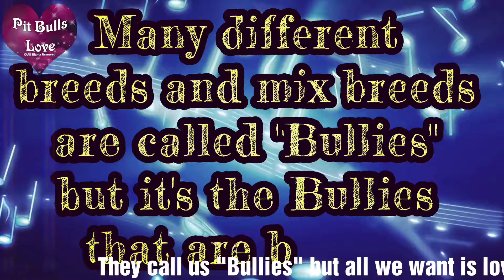Pit Bulls Love ATTS truth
Still need proof "Bullies" are the ones being bullied? Many places ban so called "Bullies" or so called "Pit Bull like Dogs" because of fear instead of learning the facts even Delta Airlines just banned "Pit Bull like Dogs" because of fear. Maybe if they would learn the facts before discriminating against innocent Dogs and their owners maybe they would realize how wrong it is to make these policies that are nothing but the modern form of discrimination. Maybe since it is a airline they should only require proof of training and agression testing on all the support Dogs that fly. But I guess that would make to much sense.

Listed below is the official ATTS aggression testing results for 2017 and in the link shows all Dogs tested this is proof that Dogs with the nick name "Pit Bull" are only normal Dogs and are no more aggressive then other Dogs but people will spread myths to try to ban them. Millions of Dogs fit the physical description of "pit bull like Dogs" as they call them that do nothing wrong but pay the price for the myths some people spread about them. We at Pit Bulls Love want to show people the truth we do not want your money we do this because we want to help the millions of innocent Dogs and owners that face discrimination every day just because of a nick name given to different breeds and mix breeds and mix breeds of Dogs called "Pit Bulls" please come and like our page so you can see our new post and please join us sharing the truth! Thank you very much for all of your help and support!

2017 ATTS agression testing stats

Still need proof "American Pit Bulls terriers" are great Dogs? With a 87.4% rating with ATTS agression testing? Will show you official stats compared to other Dogs. Will be fair and show you the truth they did not get 100% but 87.4% is a great rating!!! Pit Bulls Love likes to show the truth amd we will not hide facts from people. We believe the biggest thing we have in our side is the truth! "American Pit Bulls terriers" and Dogs that have the nick name "Pit Bull" are great Dogs!

ATTS Breed Statistics as of December 2017

AFGHAN HOUND-72.7%

AIREDALE TERRIER-78.2%

AKBASHDOG-87.5%

AKITA-77.8%

ALAPAHA BLUE BLOOD BULLDOG-75.0%

ALASKAN KLEE KAI-50.0%

ALASKAN MALAMUTE-84.8%

AMERICAN BANDAGGE-100.0%

AMERICAN BULLDOG-86.9%

AMERICAN ESKIMO-82.6%

AMERICAN FOXHOUND-100.0%

AMERICAN HAIRLESS TERRIER-83.3%

AMERICAN PIT BULL TERRIER-87.4%

AMERICAN STAFFORDSHIRE
TERRIER-85.5%

AMERICAN TUNNEL TERRIER-66.7%

AMERICAN WATER SPANIEL-77.8%

ANATOLIAN SHEPHERD DOG-83.3%

AUSTRALIAN CATTLE DOG-79.6%

AUSTRALIAN KELPIE-83.3%

AUSTRALIAN SHEPHERD-82.2%

AUSTRALIAN TERRIER-82.4%

AZAWAKH-100.0%

BARBET (FR. WATERDOG)-100.0%

BASENJI-68.9%

BASSET HOUND-86.5%

BEAGLE-79.7%

BEARDED COLLIE-56.9%

BEAUCERON-90.6%

BEDLINGTON TERRIER-90.5%

BELGIAN LAEKENOIS-100.0%

BELGIAN MALINOIS-94.1%

Pit Bulls Love ☟